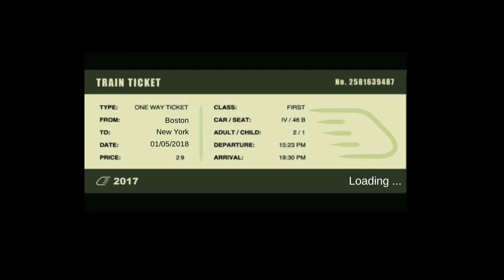Train simulator || train sim game || in train sim port of call level game in Android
Train simulator train sim game in train sim port of call level game in Android games for kids